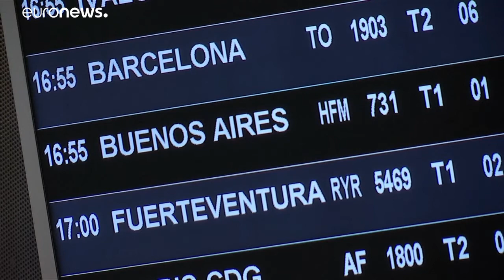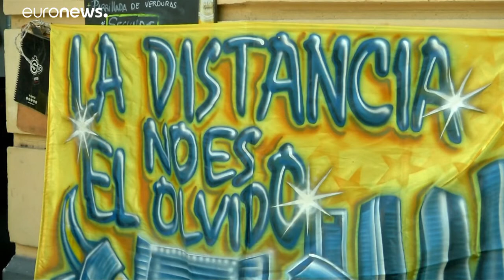Boca Juniors chega a Madrid sob forte dispositivo policial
Equipa argentina joga este domingo segunda mão da final da Taça Libertadores, no estádio Santiago Bernabéu, contra o River Plate…